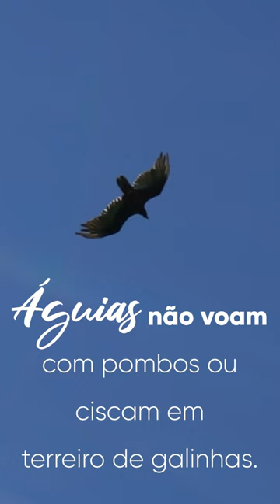Aprenda sobre a Águia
Para refletir!
Veja longe, veja do alto, não se misture com coisas que não lhe ajudam a crescer, não seja mais um, mas faça a diferença quando todos são iguais e não se contente com migalhas.
Deus abençoe!

Micronet Sites e Sistemas WEB
Criação de Sites e SEO Otimização
Blog Portal Alto Vale Rio do Sul
Igreja o Brasil para Cristo Rio do Sul - SC